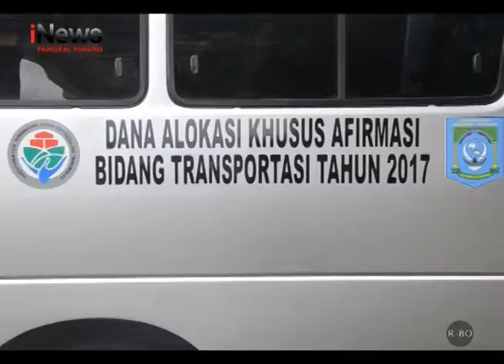BANTUAN BUS UNTUK BUMDES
Sebanyak enam Badan Usaha Milik Desa di Kabupaten Bangka Tengah mendapat bantuan kendaraan operasional jenis bus dari Kementrian Desa Pembangunan Daerah Tertinggal dan Transmigrasi Republik Indonesia. BUMDes yang mendapat bantuan kendaraan operasional diminta mampu mengembangkan usaha yang mandiri dan mampu memberikan kontribusi lebih kepada pembangunan desa.